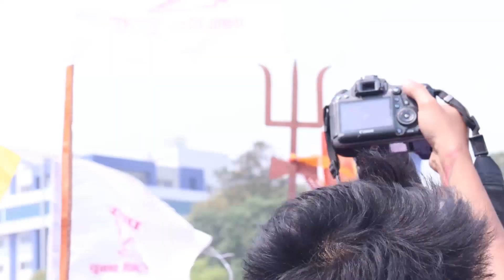हलो, त्रिसुल र ढ्याग्रो बजाउदै राप्रपाको शक्ति प्रदर्शन